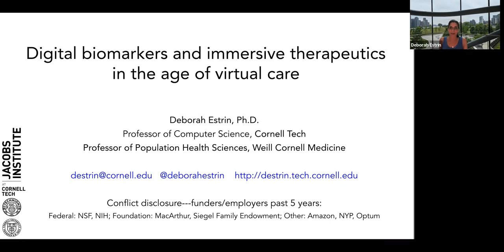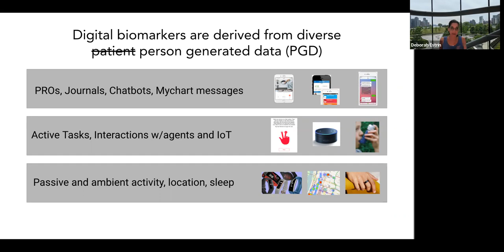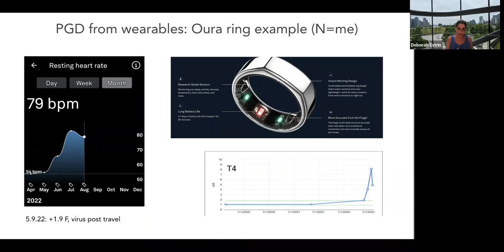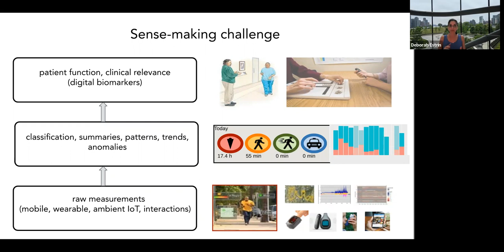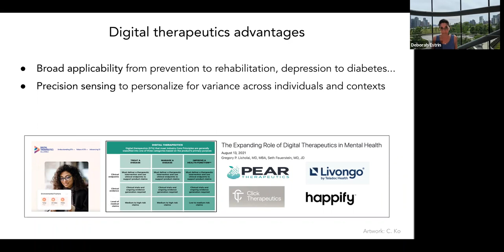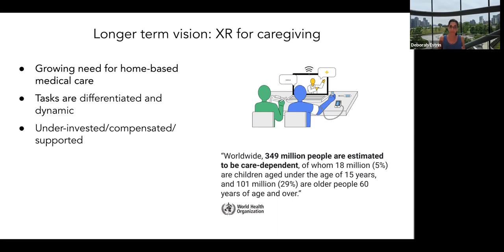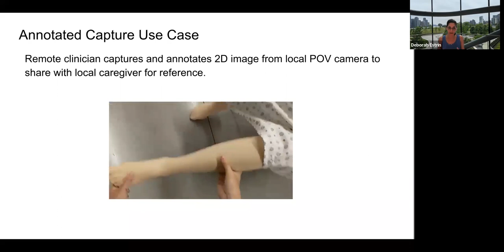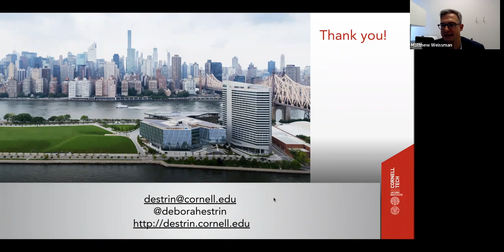MSBI Department of Medicine Grand Rounds- Dr. Deborah Estrin, PhD 9/12/22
Topic: Digital Biomarkers and Immersive Therapeutics in the Age of Virtual Care
Speaker: Deborah Estrin, PhD
Professor of Computer Science and Associate Dean for Impact, Cornell Tech, Cornell University